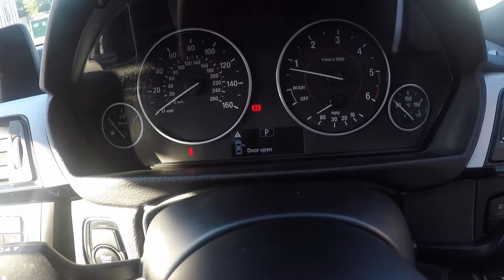BMW 3 Series 3.0 330d M Sport Sport Auto - WALKAROUND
Capacity 3.0
Fuel Type Diesel
Transmission Automatic
MPG 57.7
Top Speed 155
Colour Black Sapphire
BHP 254.8

Vehicle Specification
We are very pleased to offer for sale this stunning 330d M-Sport Saloon finished Metallic Black Sapphire complemented by a Full Black Leather Interior and 18″ M-Sport Alloy Wheels in bright silver. This example comes with some great features including a Full Black Heated Leather Interior, Satellite Navigation, Bluetooth Phone Connection, Front & Rear Parking Sensors plus much more besides. This particular example benefits from Full Service History with latest having just been carried out by ourselves along with Two New Rear Bridgestone Tyres and a fresh MOT. Also provided is a complementary 6 Month RAC Warranty with 12 Months Roadside Assistance and Two Sets of Keys.

Metallic Black Sapphire 18" M Star 400M Alloy Wheels in Silver Full Black Dakota Leather Interior BMW Business Navigation System Air Conditioning Automatic with Two - Zone Control Auto Start - Stop Bluetooth Hands - Free Facility with USB Audio Interface Cruise Control with Brake Function and Speed Limiting Function DAB Tuner Heat Protection Glazing with Green - Tint Hill - Start Assistant On - Board Computer (OBC) Park Distance Control (PDC) Front & Rear Rain Sensor With Automatic Headlight Activation Start - Stop Button Tyre Pressure Monitor